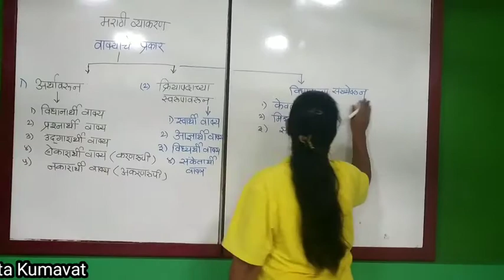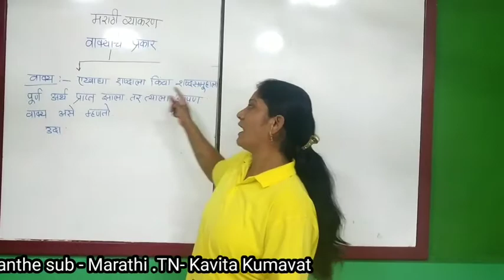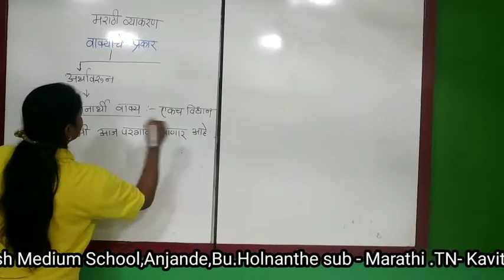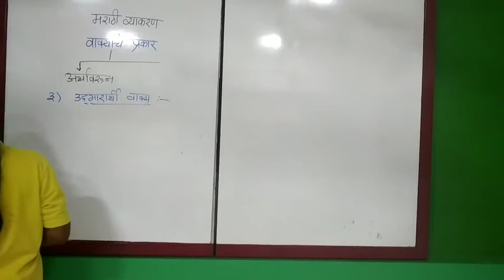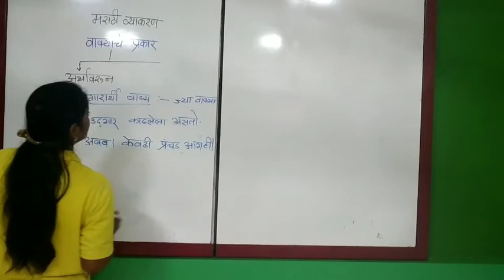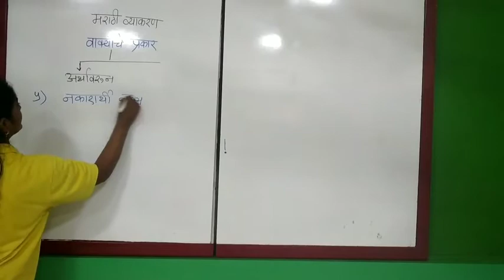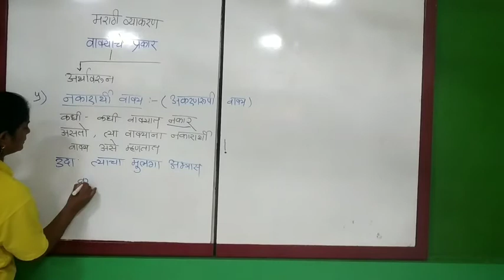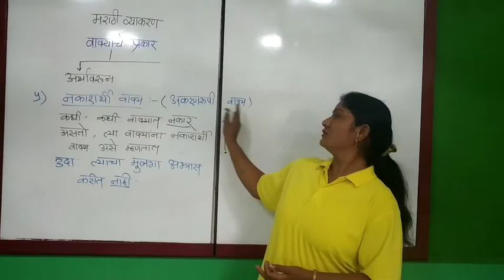वाक्य व वाक्याचे प्रकार.Class 8 ,9 10 STD , Types of sentences Marathi vyaakran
वाक्य व वाक्याचे प्रकार. सर्व स्पर्धा परीक्षांसाठी उपयुक्त असा हा व्हिडिओ वाक्य वाक्याचे प्रकार शिक्षकांना व विद्यार्थ्यांना टिचिंग करण्यासाठी